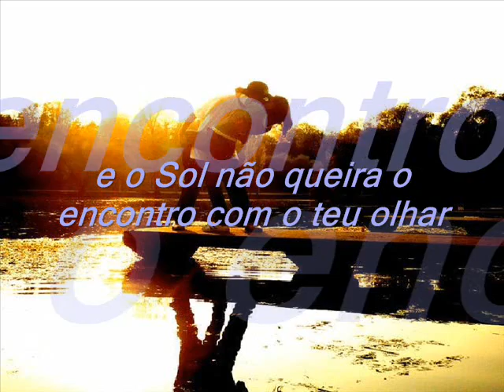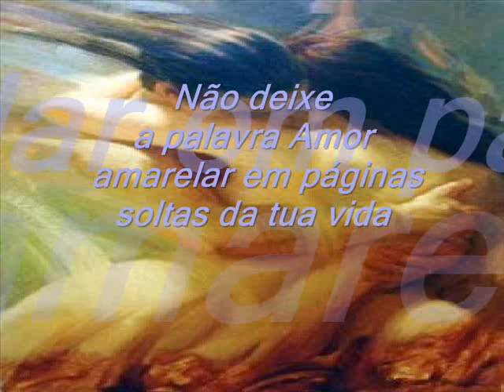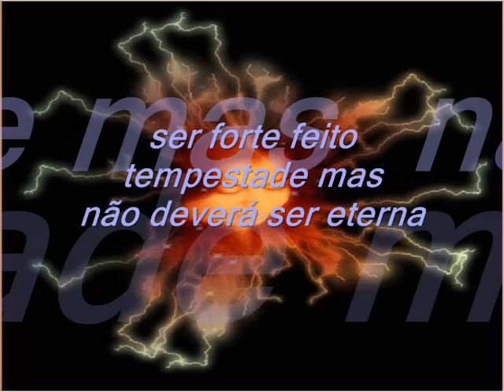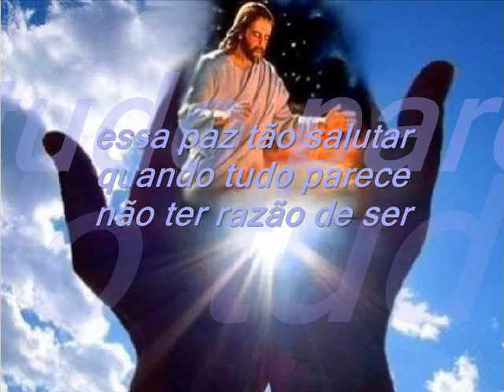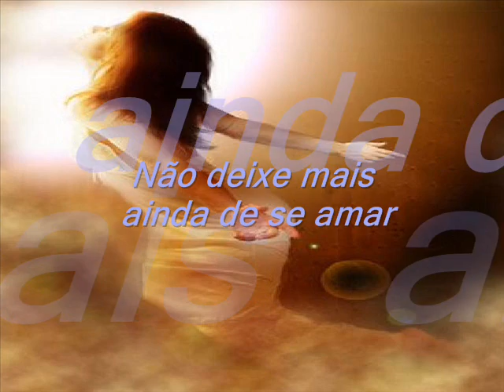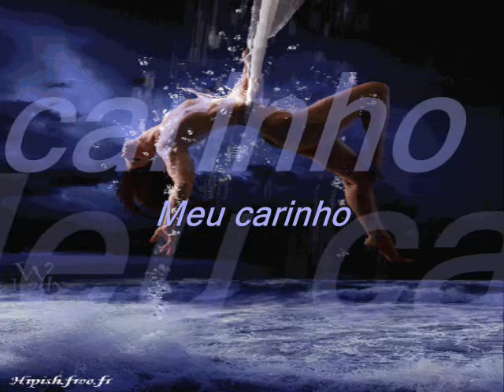AMAR CIDA LUZ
Cida Luz